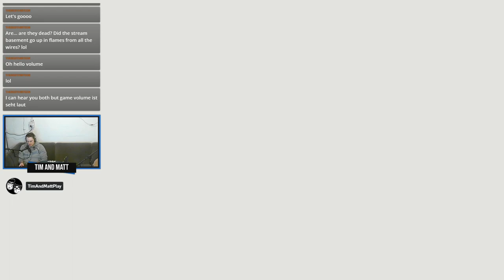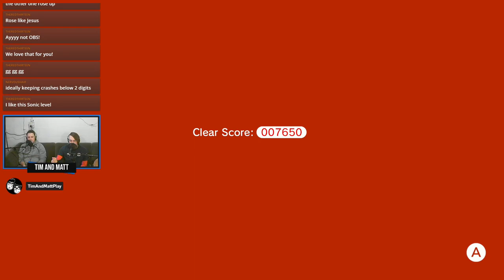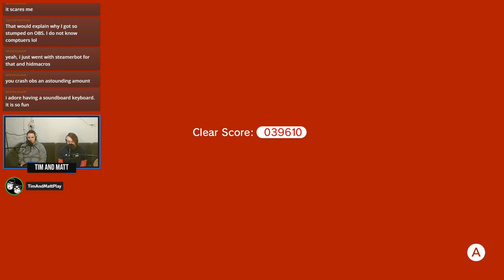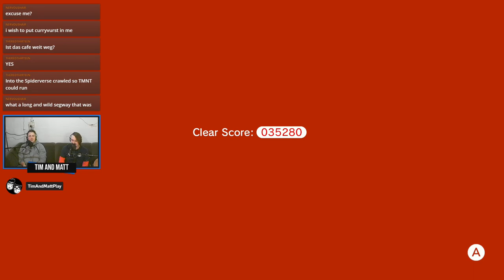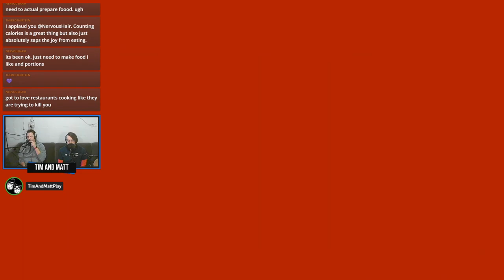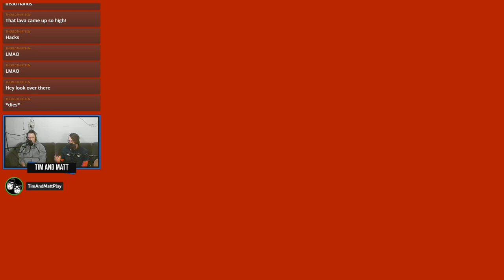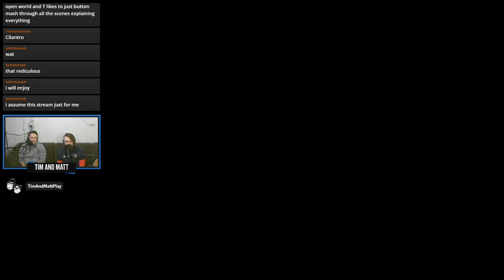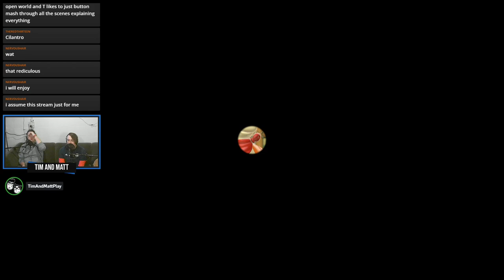Tim & Matt Play Super Mario 3D World: Part 5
We were doing OK, time to upend everything! Does it pay off, or crash and burn?!